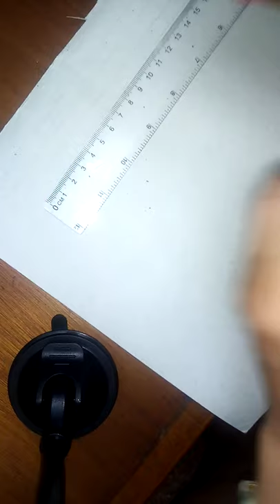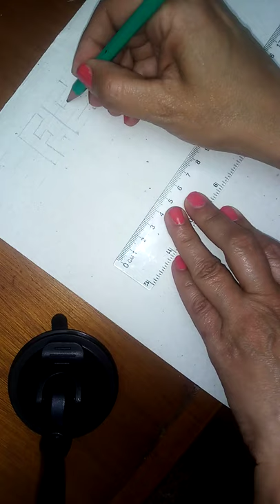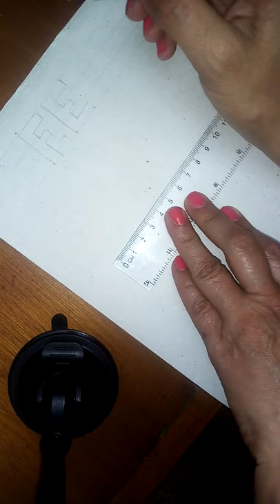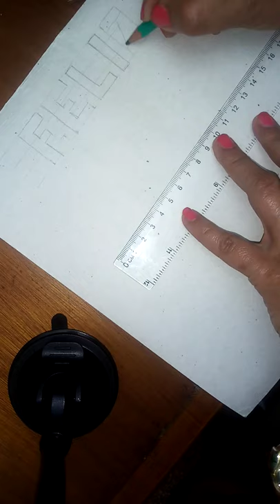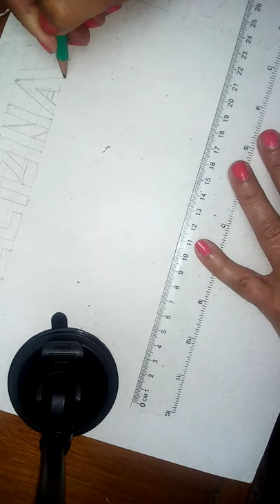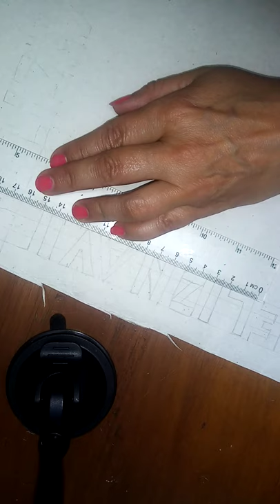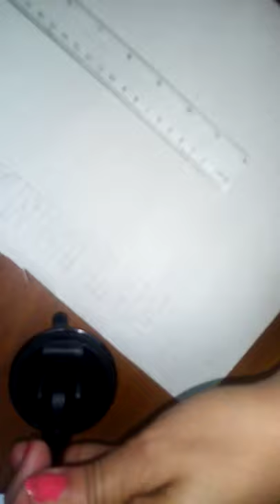Dibujo técnico letras y Marcadores